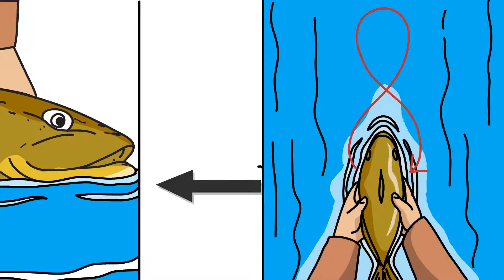Alberta Safe Handling (short) reviving fish